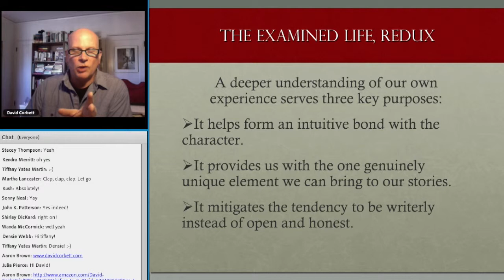David Corbett on Character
David Corbett discussing Empathy and Experience